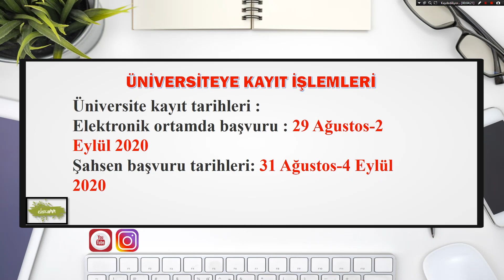ÜNİVERSİTELERİN TABAN VE TAVAN PUANLARI AÇIKLANDI.(2020 YKS EK YERLEŞTİRME YAPACAKLARIN DİKKATİNE)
KONTENJANLARI GÖRMEK İÇİN TIKLAYIN.

ÜNİVERSİTE KAYDI NASIL YAPILIR?ÜNİVERSİTE KAYDI İÇİN GEREKLİ BELGELER NELERDİR? E- KAYIT İŞLEMLERİ.

2019 yks ek yerleştirme
ek yerleştirme
yks ek yerleştirme nedir 2020,
yks ek puanlı yerleştirme nedir
yks sonuçlarında ek puanlı yerleştirme nedir
yks ek puanlı yerleştirme
yks ek puan yerleştirme
yks ek yerleştirme şartları
yks ek yerleştirme nasıl yapılır
ek kontenjan yks
üniversitelerin taban puanları,
üniversitelerin taban puanları düşecek mi,
üniversitelerin taban puanları neye göre belirleniyor,
üniversitelerin taban puanları düşer mi
üniversitelerin taban puanları,